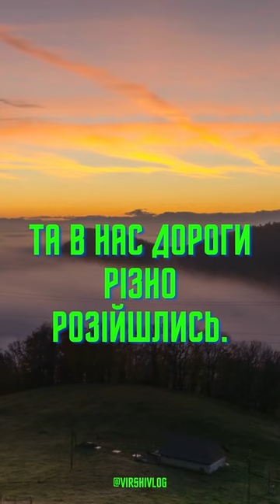Не жаль мені, що я тебе кохаю, та в нас дороги різно розійшлись... Леся Українка